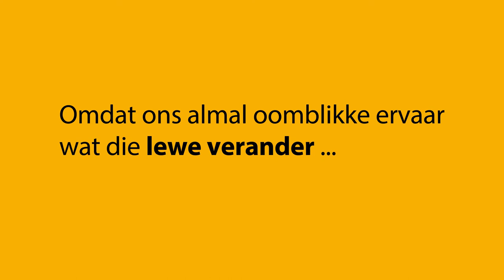Karoobewoners Episode 1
Wanneer die druk van die stadslewe te veel raak, neig Suid-Afrikaners om ’n rustiger en meer bevredigende leefstyl na te streef. Die Karoo is ’n gewilde opsie, gevul met interessante mense en unieke stories oor hoe dié mense daar tot rus gekom het en ’n nuwe bestaan voer.

Skakel in op 5 Januarie op kykNET vir Karoobewoners, ’n program wat die wel en weë van mense ondersoek wat die Karoo hul tuiste noem.